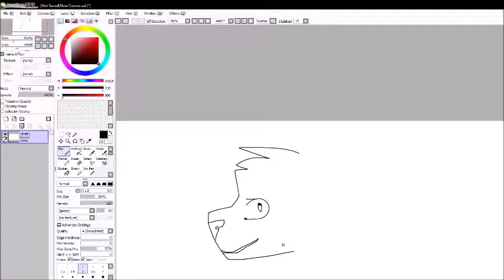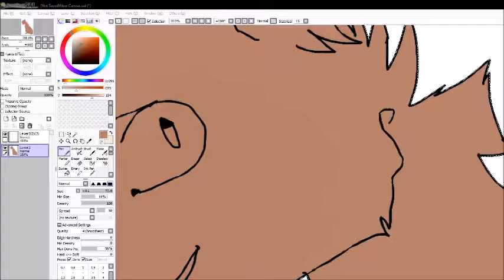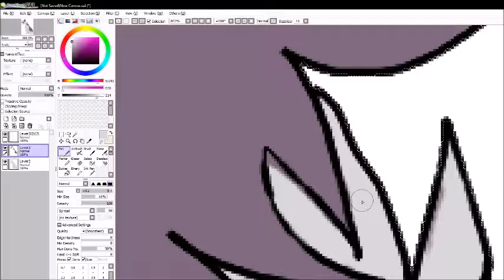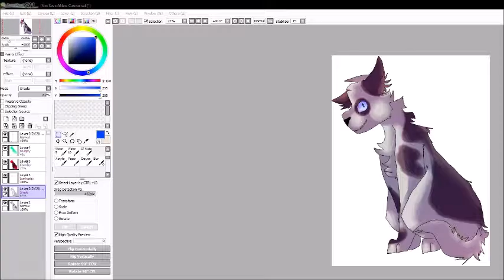the end of all things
I'Mm not dead

Song: The End Of All Things by Panic! At The Disco
Programs: Paint Tool Sai, Windows Movie Maker, OBS